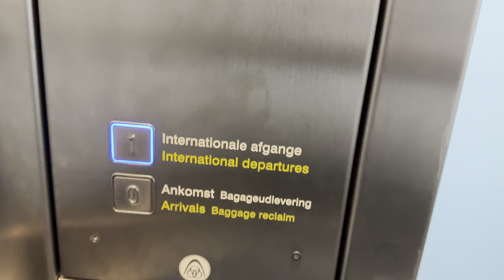1997 KONE Lift (mod by ThyssenKrupp) to Baggage Claim at Copenhagen Airport, Kastrup CPH, Denmark